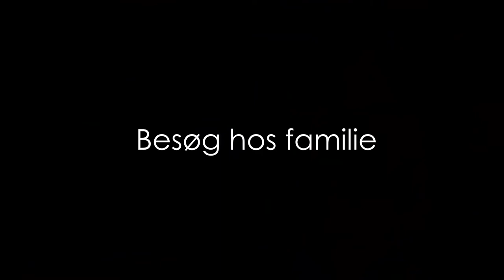ECA Rejsevideo 2017